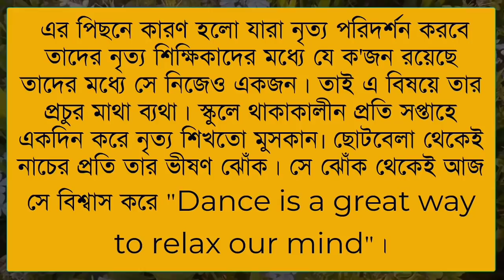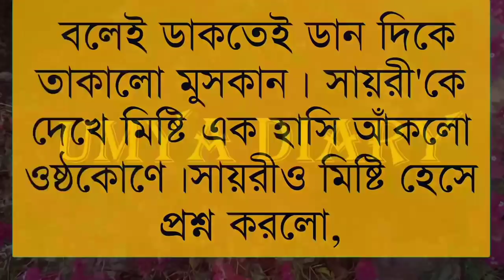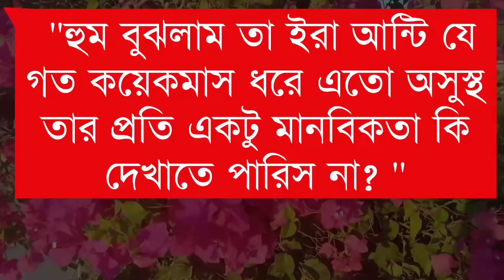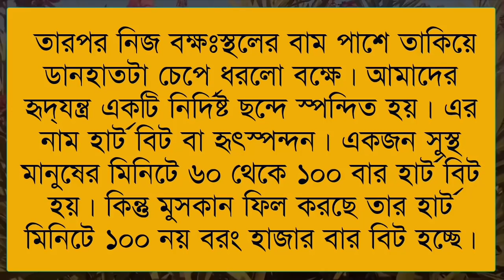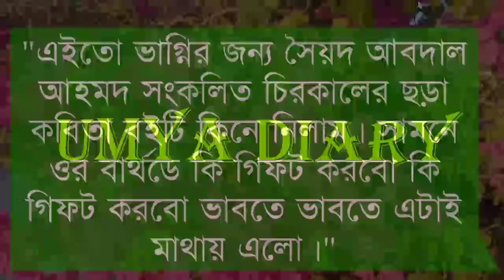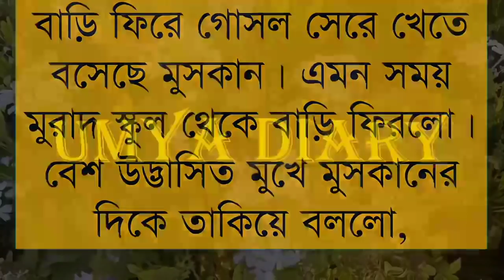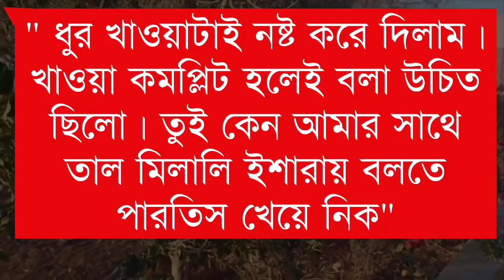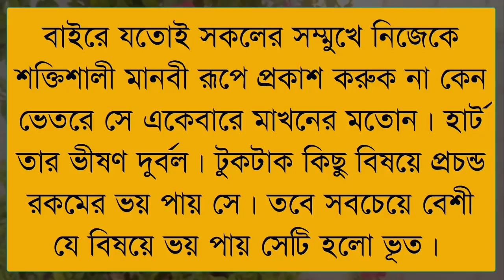হৃদপিণ্ডের টান// Session-2// Part-9// A sweet love story//Ft: Jayanta-Shonalika-Minhaj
✔•Voice: Jayanta& Shonalika& Minhaz& Umya& Nil& Sagor& Priya& Sagir& Urmi& Soma& Tamim& Ahmed nil& Jagannat& Sumon& Munna& Mehnaj& Kalpana& Sumu& Onamika, Robindro